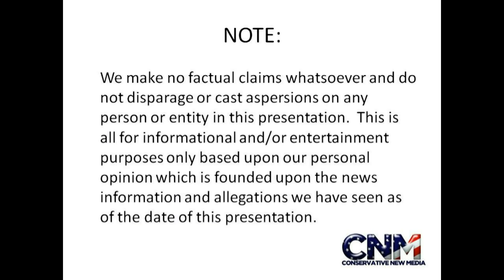John D. Villarreal Squats about 500 Pounds for Reps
4-Time National Champion John D. Villarreal shows one of his gym leg workouts. This time JDV was at the University of Miami's athlete's gym. A few of the baseball players were working out with/spotting me &/or checking out my workout. Special thanks to the University of Miami and the U's strength and conditioning coaches who showed me excellent hospitality in using their facility and were really cool.

I was very impressed with the U's great workout facility & equipment & look forward to going back soon!